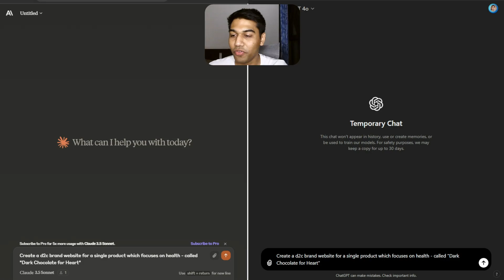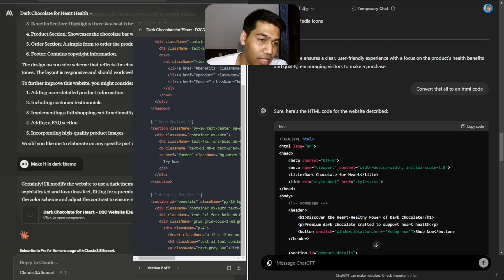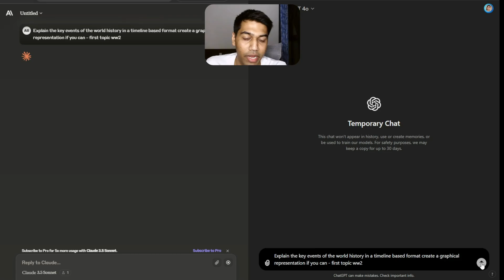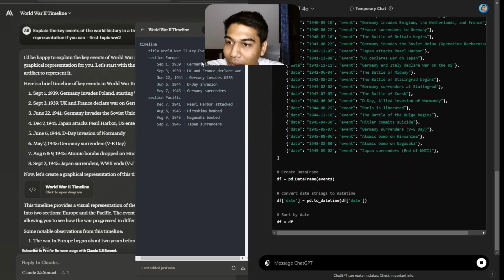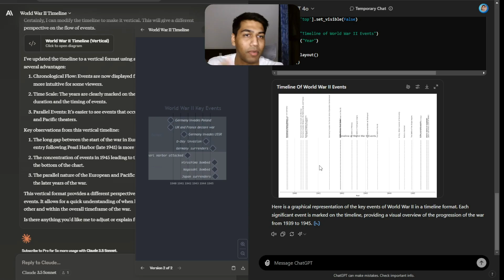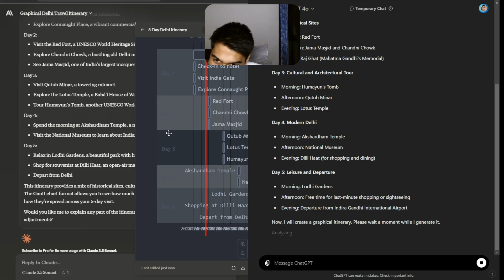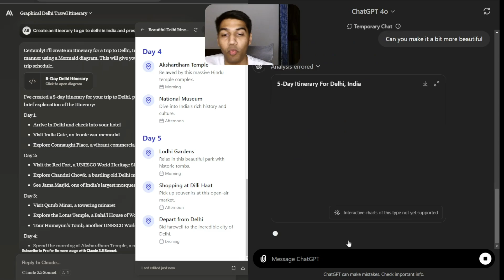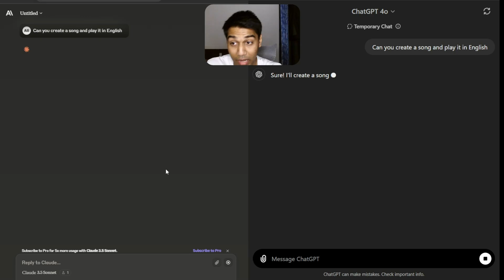Claude 3.5 vs ChatGPT | Claude Sonnet 3.5 | ChatGPT 4o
🔥 Join the Community (to become an AI Expert) Anthropic has a surprise in store for all of us, it does make you question the future of AI.

If you need someone to help you with AI please feel free to book a meeting

Hi, if you are new to the channel, I am Akshat Bahety (the AI guy), I mostly create content around AI, where you can learn and grow your skillset in AI and be ready for the biggest gold rush ever.